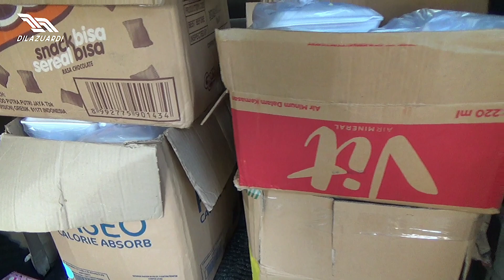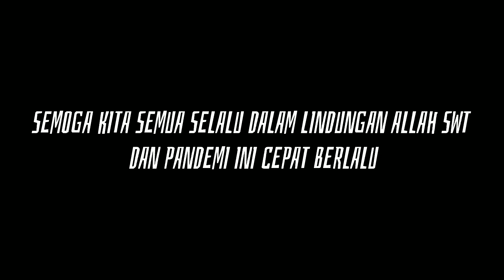RAZIA PERUT LAPAR UNTUK PARA PEJUANG PPKM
Kali ini kami ingin berbagi atas Rizky dari gaji pertama yang dihasilkan YouTube selama ini dari awal channel DILAZUARDI berdiri

semoga bisa mermanfaat untuk mereka yang membutuhkan
Terima kasih buat teman-teman yang sudah menonton videonya

SEMOGA PANDEMI INI CEPAT BERLALU DAN KITA SEMUA SELALU DALAM LINDUNGAN ALLAH SWT